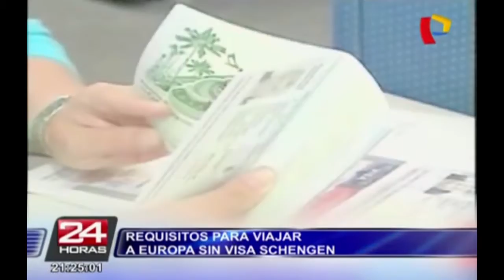MEP - PanamericanaTV - Entrevista a Edwin Escalante - Visa Schengen